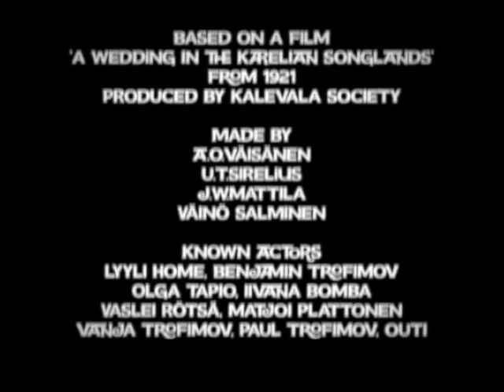Ruttusound - Oso [Official music video]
Music video 'Oso' from Ruttusound's debut album 'Tropikantele'.

Music composed, performed & produced by S. Sammalkallio. Published by Eclipse Music.
This video montage produced by Ruttufilm 2024.